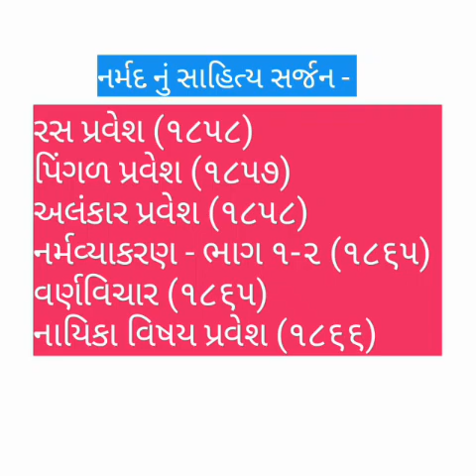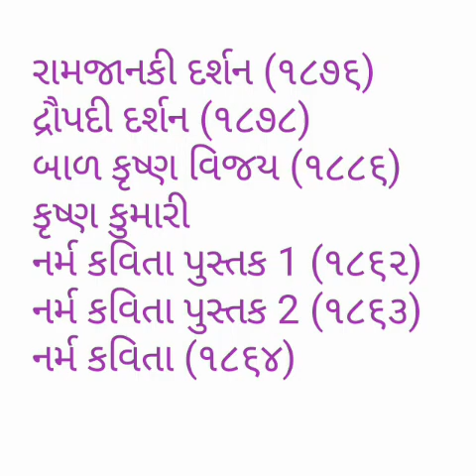Narmad nu sahitya Vivechan ma pradan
gujarati sahitya ma narmada shankar dave ne pratham vivechak che.